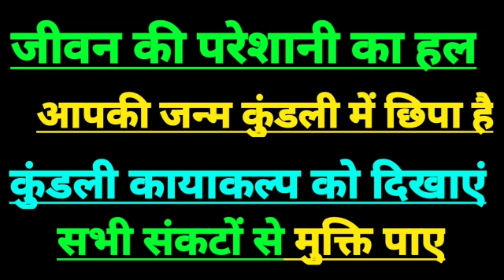आज का मकर राशिफल, मकर राशि 2 जून 2024, makar rashi today, Capricorn sign today, Capricorn horoscope,